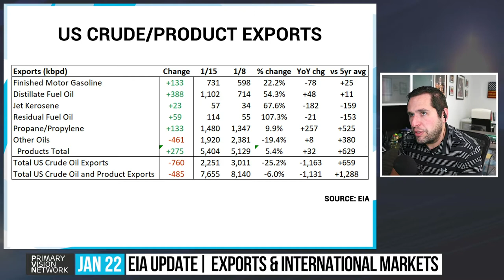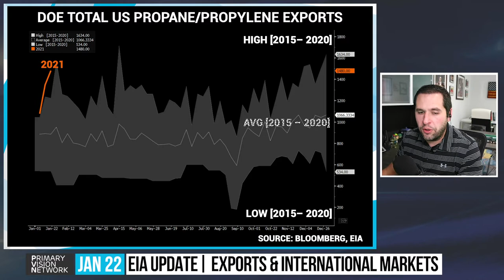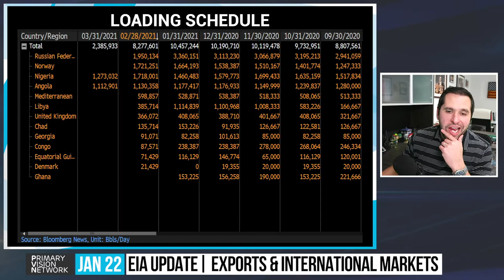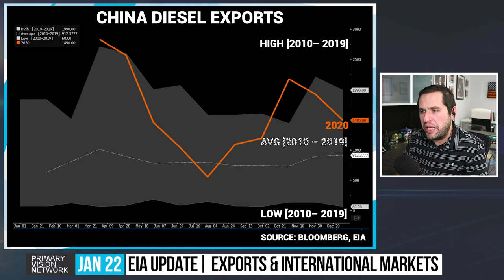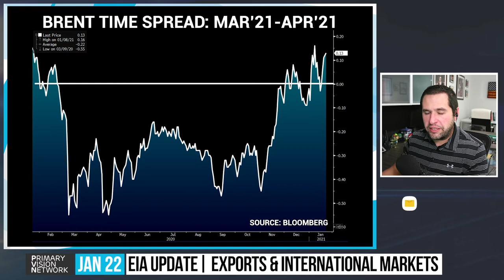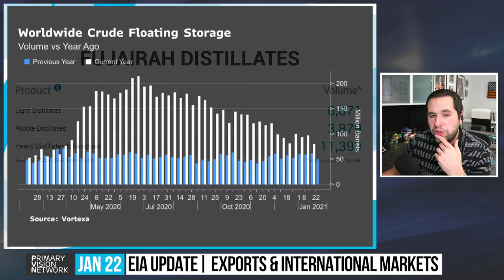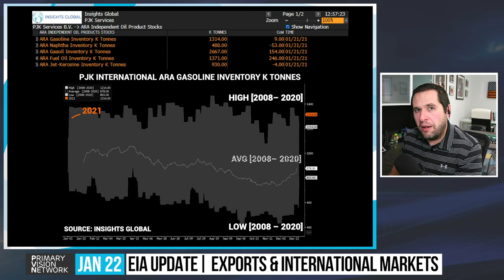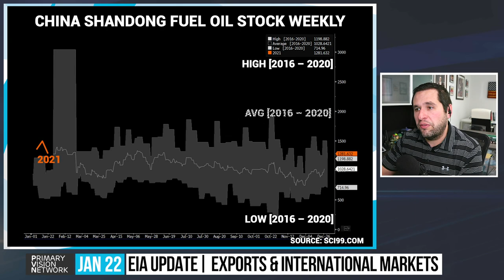EIA UPDATE - COVID Slowing Asian Demand 01/22/2021 #134-3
GET THE FRAC SPREAD COUNT TODAY: PVMIC.COM